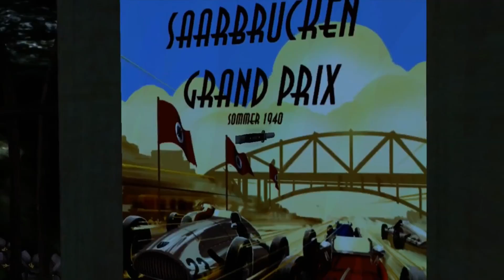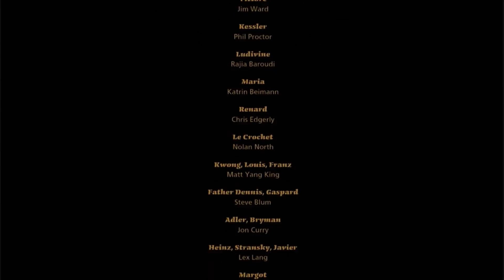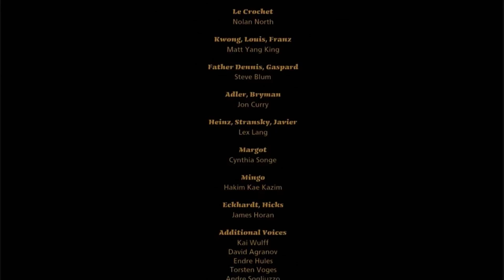The Saboteur Walkthrough Gameplay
Publisher: Electronic Arts

Genre: Action-adventure game